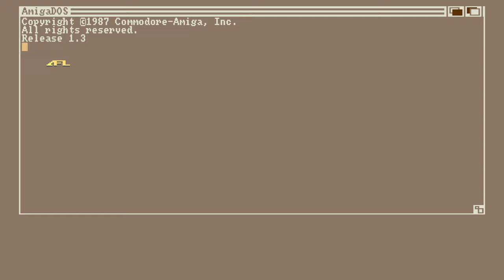Cybernoid II Megatrainer by Subway & Dream Team (Amiga)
Trainer for the game